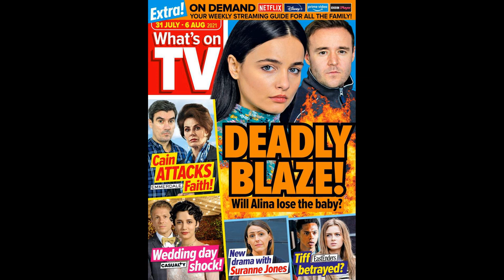Coronation Street icons Suranne Jones and Jennie McAlpine finally reun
Coronation Street icons Suranne Jones and Jennie McAlpine finally reunited